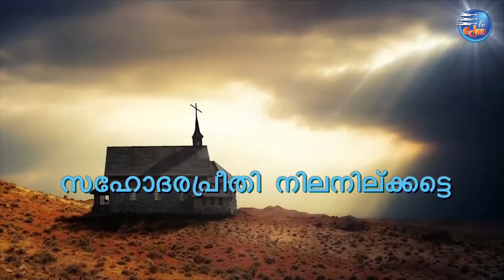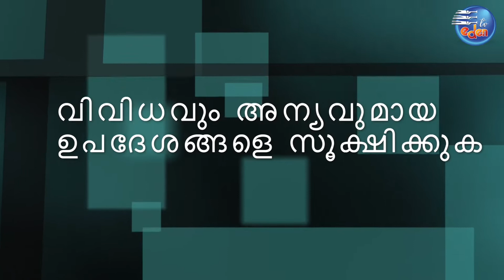Sabbath Lesson on 26/3/22 |സഹോദരപ്രീതി നിലനില്ക്കട്ടെ | by Br.Joy & Br.Liju